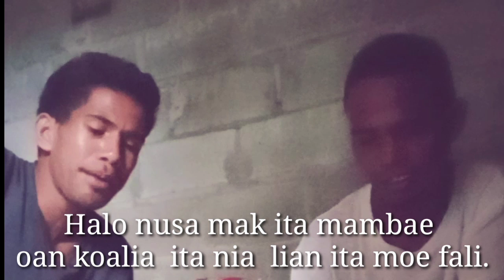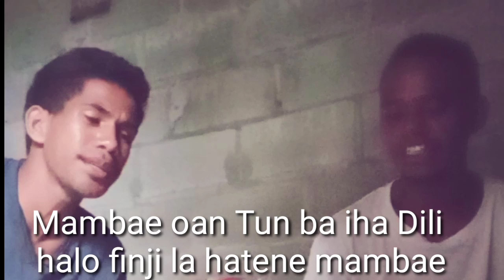Mai Dili, La hatene koalia Mambae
Musika ne'e kopi husi Kantor, Anuku Lete -Foho